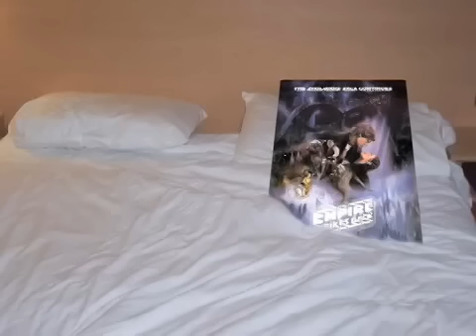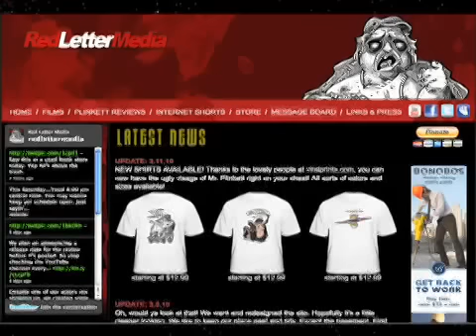(Part 9 of 9) Red Letter Media "Clones" review - Safe For Work Edit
Red Letter Media's fantastic "Attack of the Clones" review, with the distracting and overdone serial killer portions, as well as some other stuff, excised. No disrespect to Red intended. :)